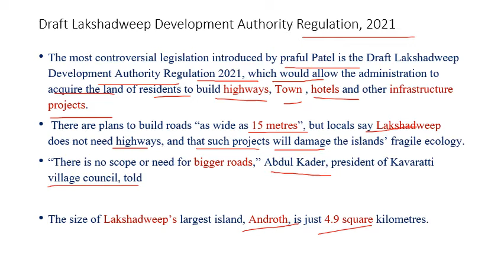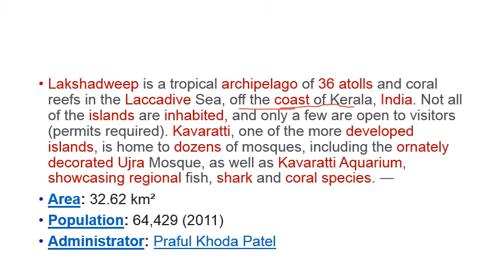Draft Lakshadweep Development Authority Regulation, 2021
Kerala HC seeks administrator's response on plea challenging new regulations in Lakshadweep
The draft bill gives sweeping, arbitrary, unchecked powers to the ... TNIE EDITORIAL: Rethink reforms in Lakshadweep, rein in administrator ... is found to occupy land under a final scheme formulated under the proposed law.

Residents of India’s Lakshadweep islands resent gov’t’s new moves
Residents say the proposals threaten their livelihoods, land ownership ... The bill has angered the locals in Lakshadweep, which has one of the ...
In-Depth ·

Bar and Bench
[Lakshadweep] Will destroy traditional life, culture: Plea in Kerala High Court against Draft LDAR, "backdoor" beef ban, Panchayat regulations
The draft bill gives sweeping, arbitrary, unchecked powers to the government ... The plea contended that the proposed Lakshadweep Animal ...
2 hours ago

The Hindu
Home Ministry yet to receive Lakshadweep draft regulations
The draft Lakshadweep Development Authority Regulation 2021, which gives ... Any proposed change to the laws in the Union territory of Lakshadweep is to be brought through regulations, instead of a Bill as is the case in ...
1 day ago

Outlook India
From Beef Ban To Land Amendment Regulations, Here’s Why Lakshadweep Is Protesting
Since then, he has proposed various new measures that have not gone down ... 1) Introduction of the anti-social Activities Regulation Bill, 2021 ... The government also introduced the draft Lakshadweep Animal Preservation ...
3 days ago

India Today
The Lakshadweep debate beyond Praful Khoda Patel
Known for its scenic beauty and tranquillity, Lakshadweep is in the news right ... The Anti-Social Activities Regulation Bill proposed by Praful Khoda Patel-led ... The draft regulation bill is being widely resented, with protesters ...
In-Depth · 2 days ago

Hindustan Times
Understanding the discontent in Lakshadweep: An explainer
The draft Lakshadweep Panchayat Regulation Act 2021 says that if a ... The administration has proposed a new bill, Lakshadweep Animal ...
8 hours ago

New Indian Express
More than 2 kids? Lakshadweep may deny you chance to enter poll fray
Clause 14 of the draft Panchayat Regulation says that those with more than ... Another proposed bill – the Lakshadweep Anti Social Activities ...
28-Feb-2021
The Hindu
Top news of the day: Work on database of migrant workers is slow, Supreme Court tells Centre; On-site registration, appointment enabled for 18-44 age group on CoWIN, and more
Widespread resentment in Lakshadweep over a slew of bad law proposals. The latest draft regulation for the creation of a Lakshadweep ...
4 days ago

Guarantee on MSP, tax on private mandis: Key points of Centre's draft proposal to farmers
NEW DELHI: The Centre on Wednesday sent a draft proposal to allay ... any change in the existing system of electricity bill A Critical Analysis On The Draft Lakshadweep Development Authority Regulation 2021
Live Law·1 day ago

What is Lakshadweep Development Authority Regulation (LDAR) 2021 and why are people against it?
Live Law.
A Critical Analysis On The Draft Lakshadweep Development Authority Regulation 2021
1 day ago

ThePrint
‘Want to develop Lakshadweep like Maldives’ — Administrator Praful Patel defends draft land law
12 hours ago